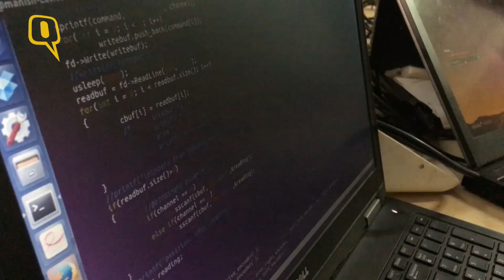A Ride in India's First Self-Driving Vehicle, the Novus-Drive